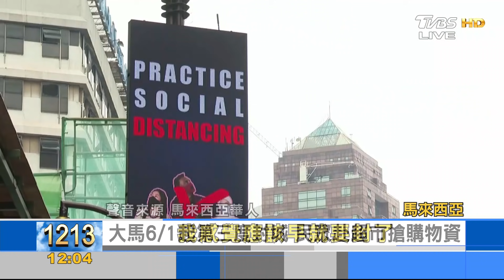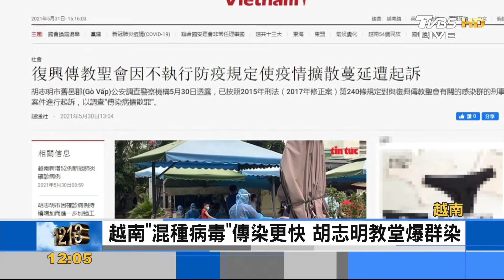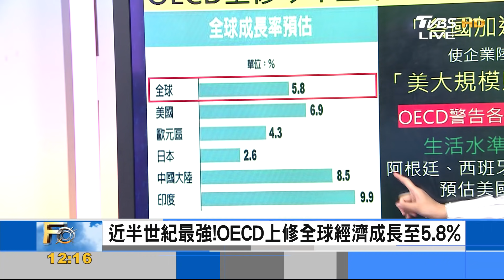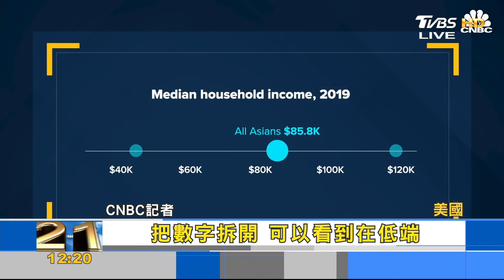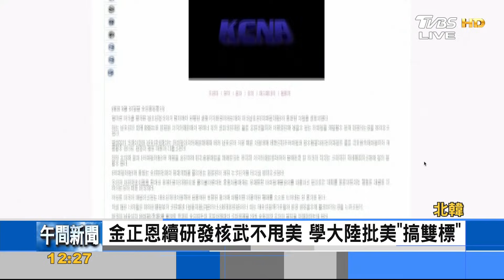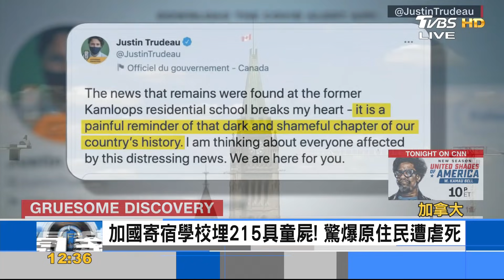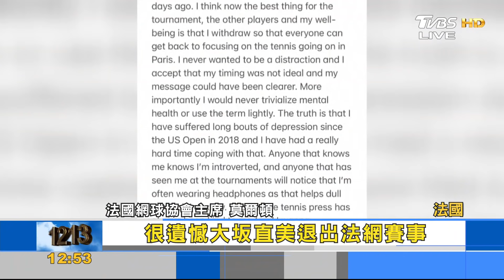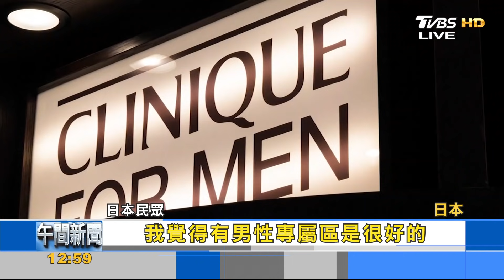祕魯更新染疫死亡數 爆增逾10萬例 經濟復甦蓋通膨 各國貧富差距擴大｜黃星樺｜FOCUS全球新聞 20210601